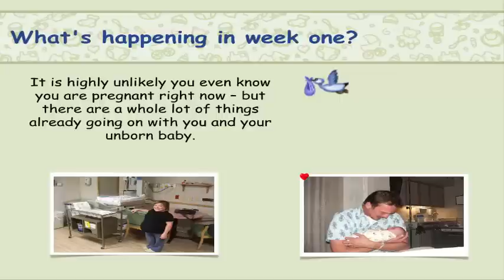1st week pregnancy symptoms and signs